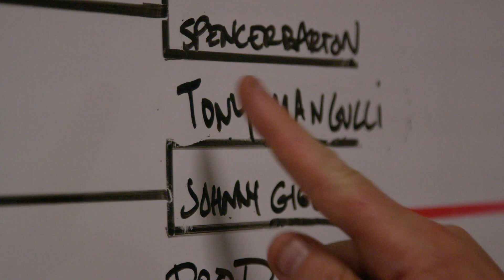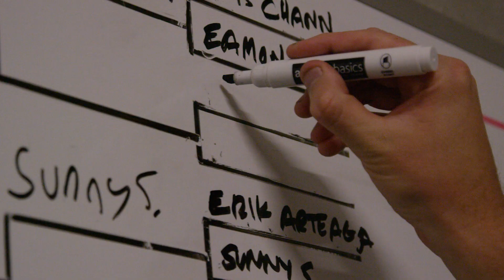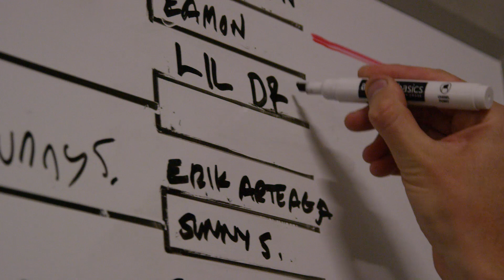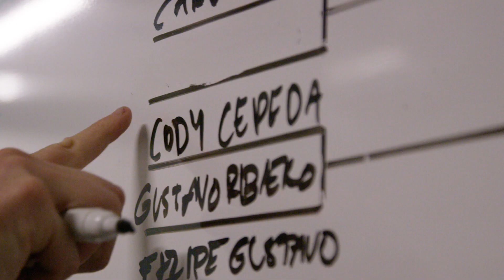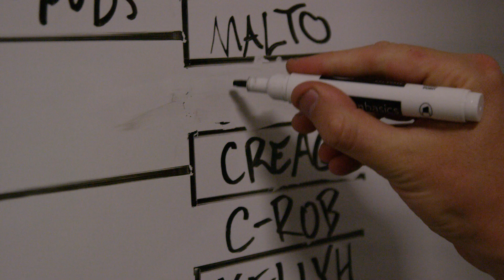BATB 12 BRACKET UPDATE!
Two months ago, we revealed the bracket for BATB 12 and DOUBLED the skaters to 64. They said it couldn't be done… and they weren't totally wrong: Due to scheduling conflicts, a pandemic, and other circumstances beyond our control, we'll need to slightly tweak our Round 1 rollout and swap out a few skaters.

Everyone who participates in Battle At The Berrics does it for the love of the game—no one gets paid unless they make it to the tippy-top—so it's understandable that other obligations take a higher a priority. That being said, we would have REALLY liked to see some of these guys' Death Blows. (Maybe next time?) BATB 12 Round 1 resumes on Saturday!